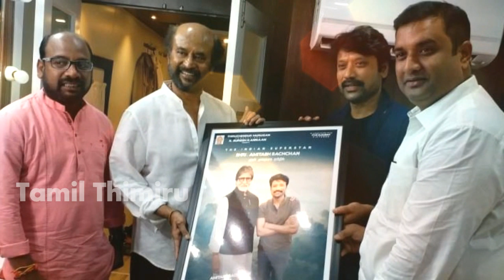தல 60 படம் குறித்து வெளியான மாஸ் தகவல்! SJ சூர்யா சொல்வதை பாருங்க! Thala 60 Updates